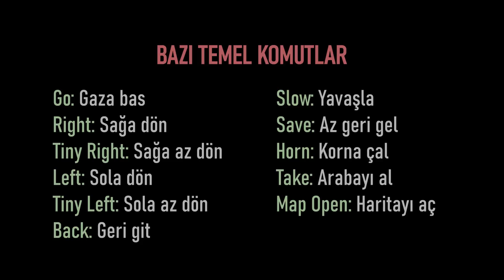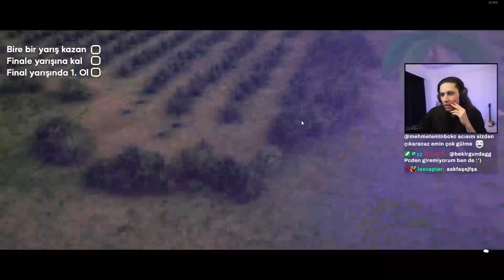Sesli Komut İle Eleyici Oynamak! - Forza Horizon 5 #63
Merhabalar arkadaşlar. Twitch'te oynadığımız oyunların bölümlerini bu kanalda paylaşıyoruz. Bu videomuzda Forza Horizon 5 oyunun eleyici modunda kazanmaya çalışıyoruz. İyi seyirler.

Forza Eleyici Modu:
Maksimim 72 oyuncunun katılabileceği bir şekilde tasarlanmış olan bu oyun modunda yarışçılar birbirleriyle birebir yarışlara girerek rakiplerini elemeye çalışıyor. Her kazandığın yarıştan sonra aracının seviyesinin yükseldiği bu modda. Daralan son alana kadar elenmeyip, herkesin yarıştığı son yarışı kazanmak oyunun amacı.